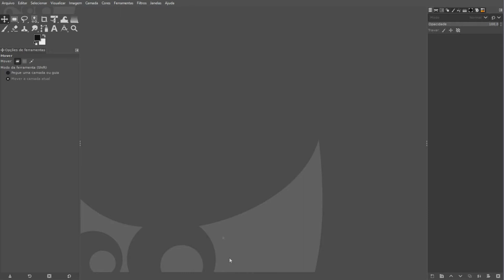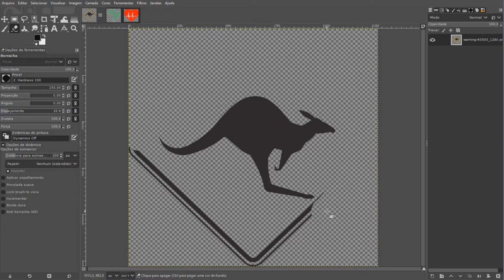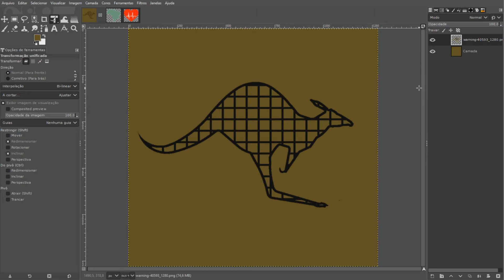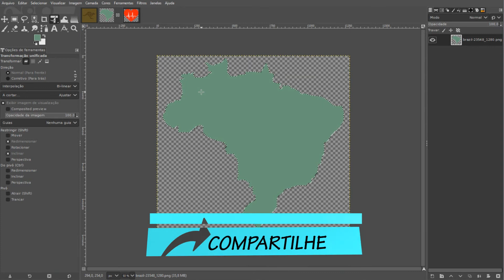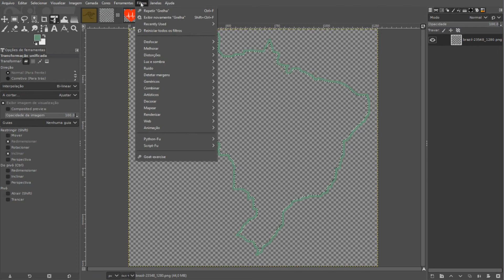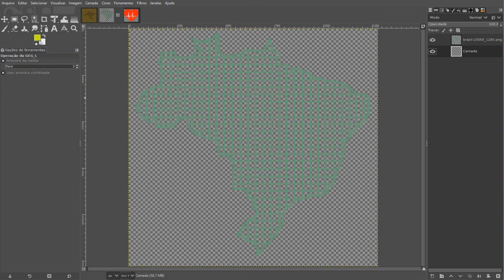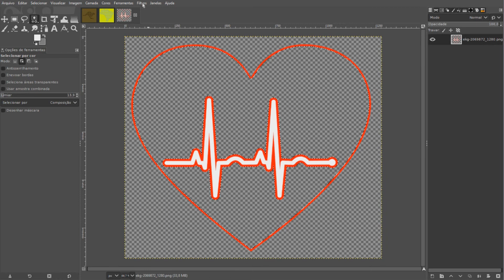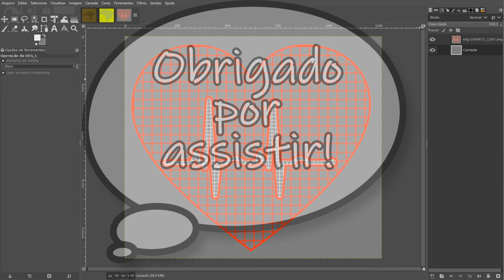GIMP_PAINEL DE ARAME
No vídeo de hoje vamos ver como fazer armações de arames de nossas imagens!